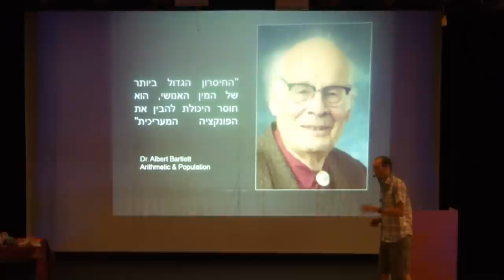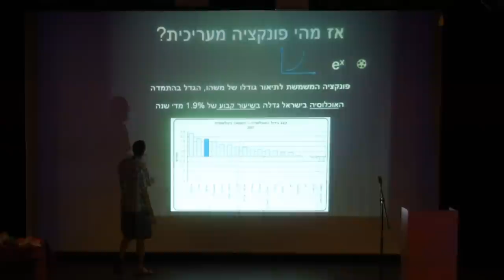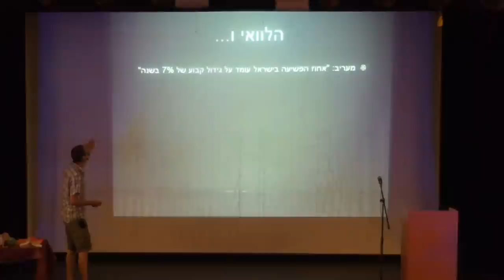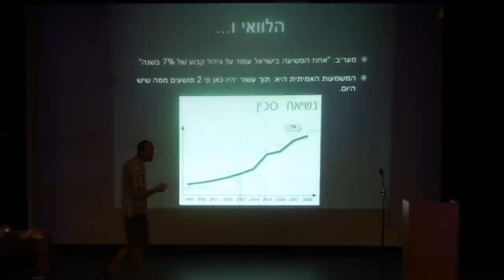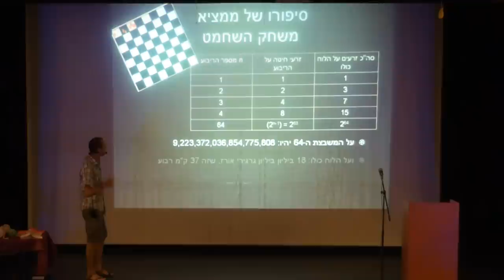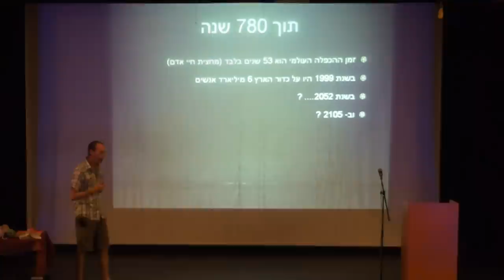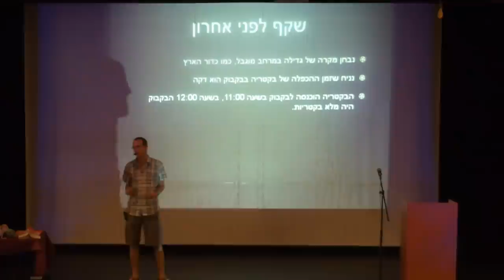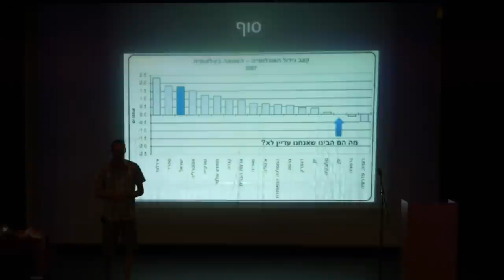11:11 - אור קופפרברג: להבין את סוד הפונקציה מעריכית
אור קופפרברג -- למה כולכם צריכים להבין מהי פונקציה מעריכית

אור, בן 28 מבאר שבע, נולד במושב חרב-לאת שבעמק חפר. בוגר שנת שירות בכפר הנוער ניצנה, מדריך טיולים בעברו וקצין בקבע כיום. למד פוליטיקה וממשל באוניברסיטת בן גוריון, וזאת ההרצאה הראשונה שלו ב 11:11, והוא מקווה להמשיך ולחזור ההרצאה "סוד הפונקציה המעריכית" נולדה לאחר שנה של מחשבות והרהורים בנושא גידול אוכלוסין וחינוך. האזנה נעימה.